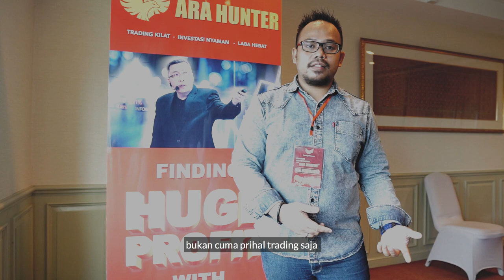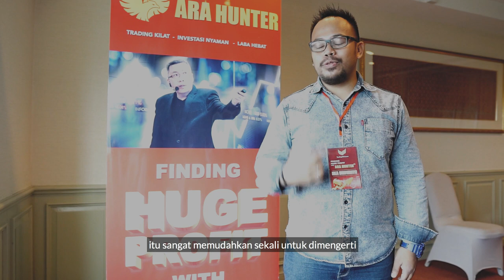Tidak hanya tentang trading, banyak hal dan gerakan yang mempermudah untuk dimengerti!